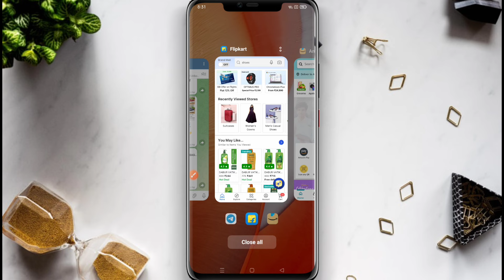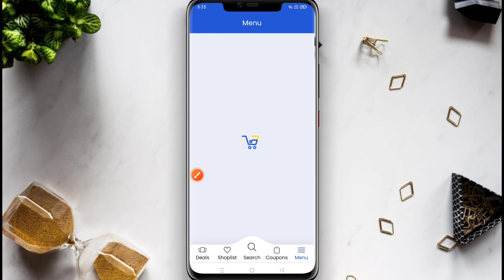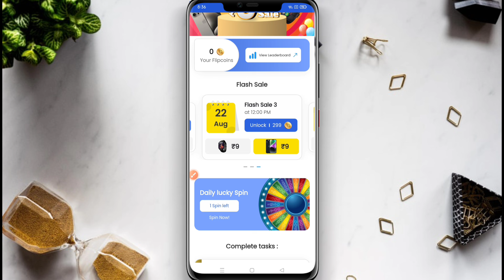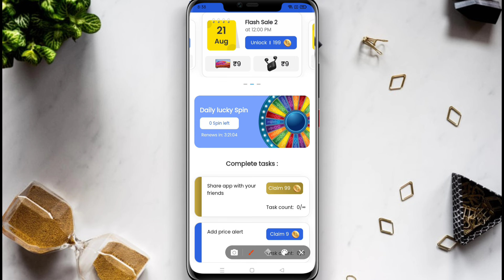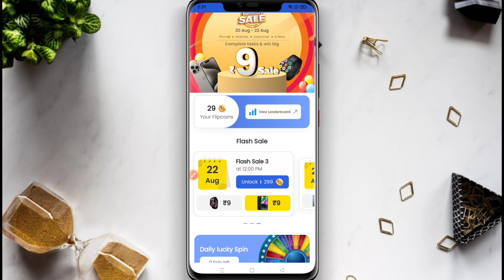Shopee जैसे सस्ते 2 App | Sabse sasta shopping app | Low price shopping app 2024 | New ₹9 Store App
USE TAG 👇👇👇👇👇👇👇👇👇👇👇👇👇👇👇

New year shopping offer
New year biggest Loot offer
shopping app
less price shopping app
shopee
smart watch
smart watch rs 500
smart watch
shopsy
online shopping
cheapest shopping app in india.
online shopping apps low price
free shopping
online shopping best app
shopping apps
online sasta shopping app
sabse sasta shopping app kaun sa hai
sasta app for shopping
bzinga
sabse sasta online app
sabse sasti online shopping app
sasta shopping app 2024
best cheapest online shopping app
cheapest app for online shopping
low price shopping app cash on delivery
online best shopping app
shopee app
freeup
1 rupee shopping app
gintaa
9 rupees shopping app
best app for online shopping
best app for shopping
smart watch
most cheapest online shopping app in India
shopping apps low price
सबसे सस्ता ऑनलाइन शॉपिंग
99 store app real or fake
best cheap shopping apps
host discount shonning ann
free products
sasta online shopping app free delivery
fashion bazaar online shopping review
loot shopping app
low price app
sabse sasta app kaun sa hai
sabse sasta online shopping app cash on delivery
second hand mobile online shopping app
second hand shopping app